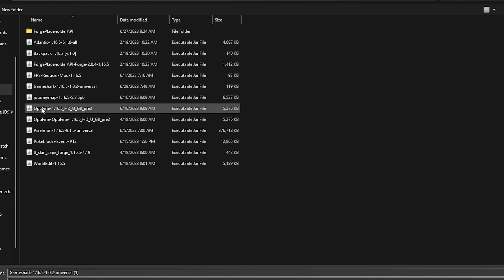Cách Tải Và Sử Dụng Gameshark 1.16.5 cho Pixelmon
Cách Tải Và Sử Dụng Gameshark cho phiên bản Pixelmon 1.16.5